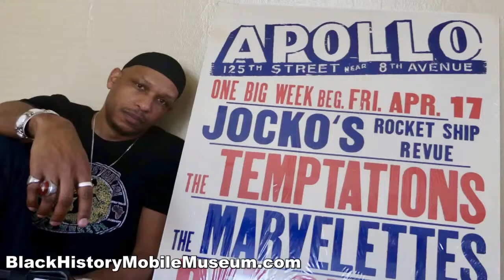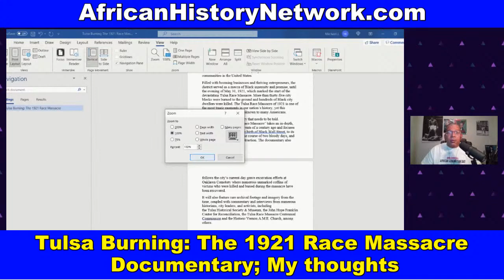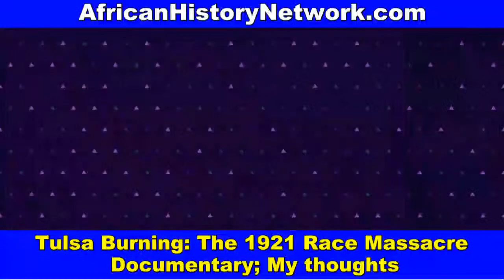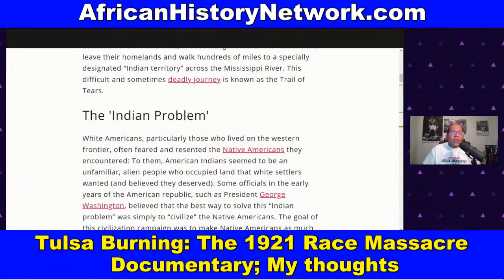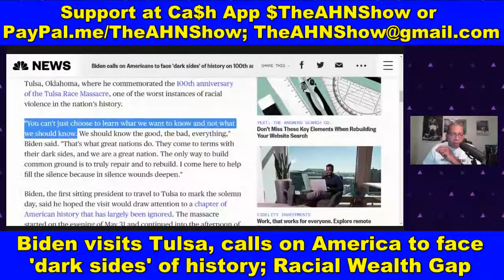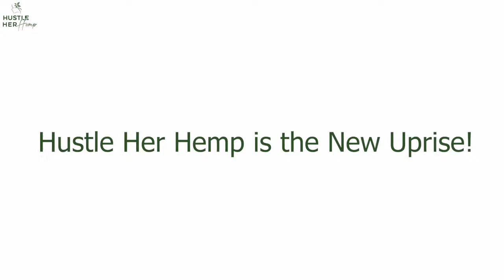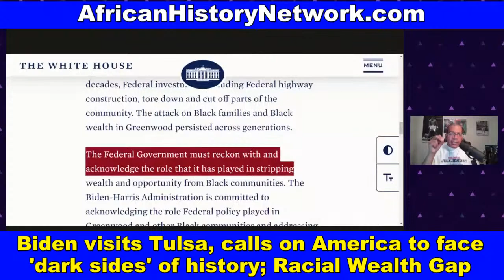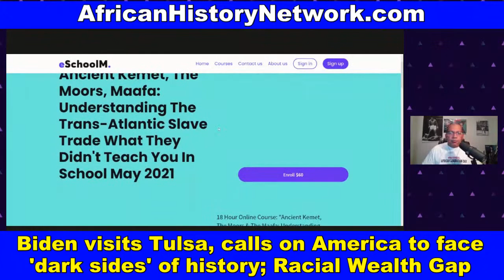Tulsa Burning: 1921 Race Massacre Doc.; My thoughts; Biden visits Tulsa, face 'dark side' of history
Tulsa Burning: The 1921 Race Massacre Documentary; My thoughts; Biden visit Tulsa, calls on Americans to face ‘dark side’ of history.; Lays out plan to combat Racial Wealth Gap. TheAHNShow with Michael Imhotep 6-1-21

NEXT CLASS Sat. 6-5-21, 12:00pm EST (LIVE Online Course) ‘Ancient Kemet (Egypt), The Moor & The Maafa: Understanding The Trans-Atlantic Slave Trade What They Didn’t Teach You In School’.  9 WEEK, 18 HR Online Class with Michael Imhotep host of The African History Network Show) Discounted Registration Cost $60   (WATCH the CLASS AND CONTENT ON DEMAND NOW)  WATCH IT NOW when your Register.

Aug. 20th, 2019 marked the 400th year Anniversary of the "20 and odd Africans" who came into Point Comfort on Aug. 20th, 1619 in what would later be called the colony of Virginia. This year was known as "The Year Of Return" as many African Americans are reconnecting to Africa and traveling to Ghana and other West African countries. When we discuss the Trans-Atlantic Slave Trade we have to first understand that African people are the Original people of North, Central & South America & have been in the land we call U.S. at least 51,700 years. We can’t start studying our history in SLAVERY. Even when we study the Trans-Atlantic Slave Trade, which is important to study, we can’t start in 1619 or in the 1440s when the Portuguese get involved. We have to understand the history chronologically and deal with the 800 year occupation of Europe by the Africans known as the Moors who enter into the Iberian Peninsula, today known as Spain and Portugal, from North Africa in 711A.D. This course not only deals with the Trans-Atlantic Slave Trade but thousands of years of history that leads up to the Slave Trade of African people taking place.